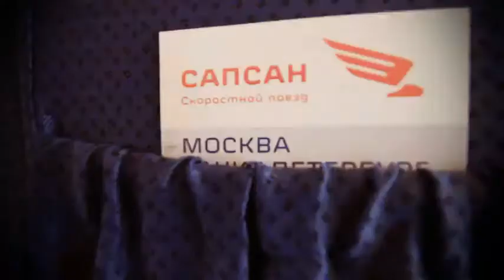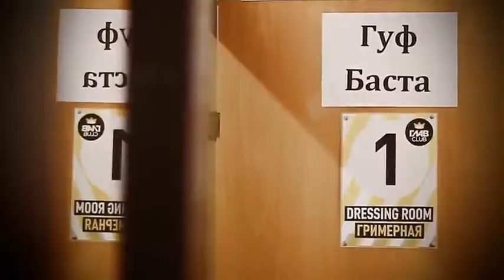Hip Hop All Stars -